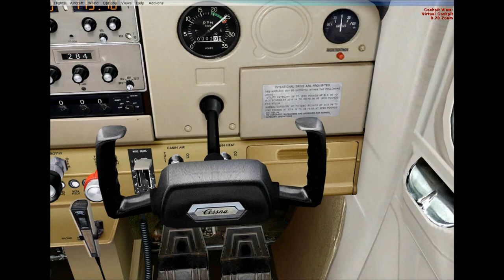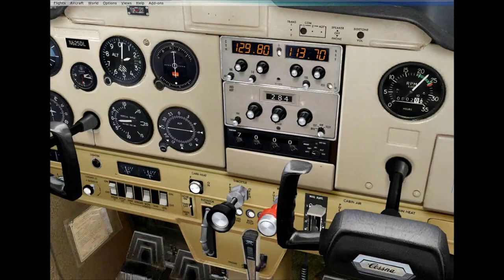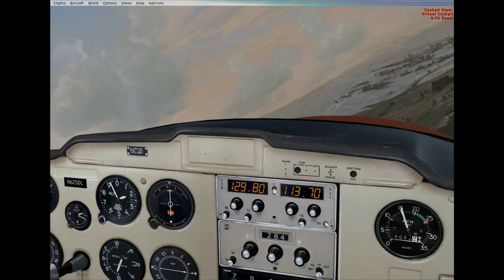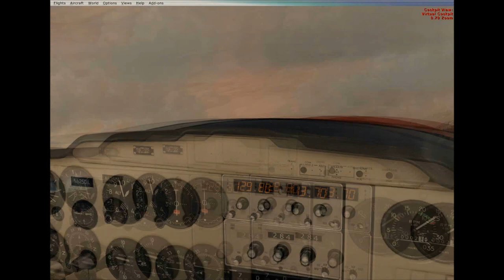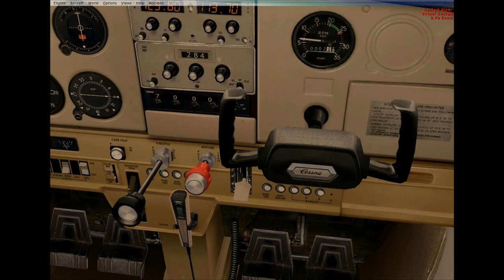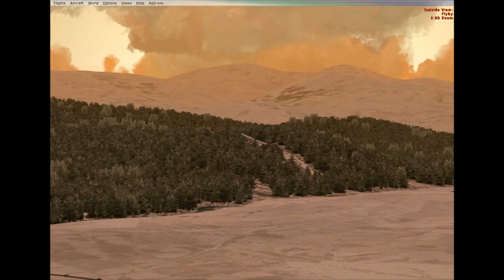PROJECT BLACKBIRD - FLAPLESS & GLIDE APPROACH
AIRCRAFT: CESSA 152

AIRFIELD: ABOYNE, SCOTLAND

ABOUT PROJECT BLACKBIRD

Project Blackbird (Virtual Private Pilots Licence) was created and developed by Dan Harvey 3 years ago initially for the UK Air Cadets. The course training programme was written by Dan and Anthony Tester (both hold real world pilot licences, Anthony also holds an ATPL licence) to offer young people within the Air Cadet Organisation an opportunity to get involved in aviation at grass roots level. As Air Cadets it is a known fact world-wide that a small percentage of cadets will move on to careers in military or civil aviation. Project Blackbird was designed to feed the desire to fly young adults from the age of 14 upwards.

LAUSA VIRTUAL PPL(A) COURSEWORK - FLIGHT TRAINING EX 12 & EX13 - CIRCUIT TRAINING EXERCISES
Objectives
Go Around -- Exercise 13E
Cross Wind Approach & Landing -- Exercise 12 & 13(2)
Flapless Approach & Landing -- Exercise 13(1)
Glide Approach & Landing -- Exercise 13(2)
Short Field / Soft Field Take Off & Landing -- Exercise 12 & 13(3)

Weather permitting you will fly today in the circuit. In this lesson Air Traffic Control will be provided by a LAUSA certified controller or a Vatsim controller. You will do all the flying and handle all radio communications with Air Traffic Control! The enclosed aircraft training notes form the basis of the flying training for the LAUSA-FCL VPPL(A) Private Pilot Licence. They have been set out to show the content of each lesson

This video has been produced to demonstrate the capabilities of PROJECT BLACKBIRD and training environments that can be created on the LAUSA SERVER.

Typically PROJECT BLACKBIRD training session are real time, real weather but any weather scenario can be induced including zero visibility if required for IFR training. This is real weather, real time settings.

Dan Harvey is todays duty instructor and flying/training in a shared cockpit with Romario Raffington, aged 19, based in Kingston Jamaica and aspires to fly the Airbus for his national airline Air Jamaica.

Full ORBX FTX scenery packs

All content is © Copyright to LAUSA Unless otherwise stated, the design and layout of this website and any material published (including text, graphics, logos, images and attached documents) is the property of LAUSA. We authorise users to view and download material from this site only for your personal, non-commercial use. You must keep the Copyright or other notices contained in the original material on anything that you download. All photographic images, icons, artworks and other graphical images within the domain are © Copyright LAUSA unless otherwise explicitly stated under Section 17 of the Copyright Designs and Patents Act 1988. Copyright in all photographs, logotypes, coat of arms and all other promotional logos displayed in this site is owned by LAUSA and/or the photographer and so photographs may not be used unless a license is obtained from LAUSA.